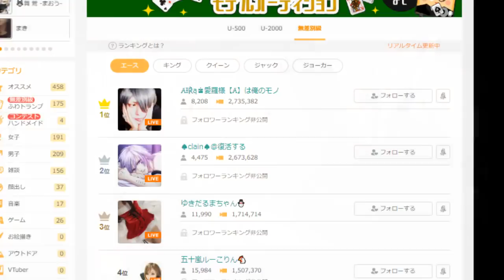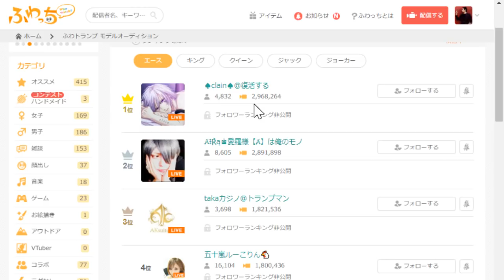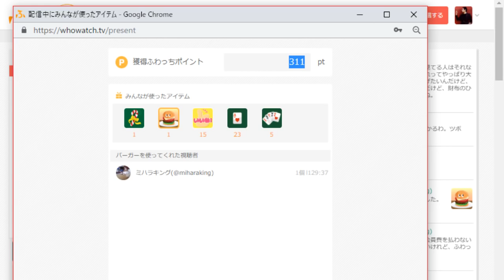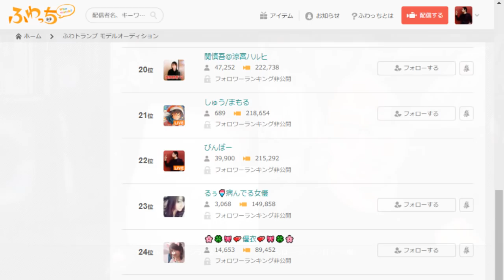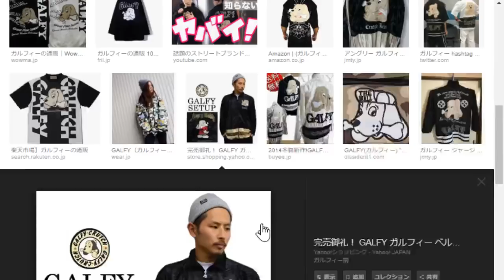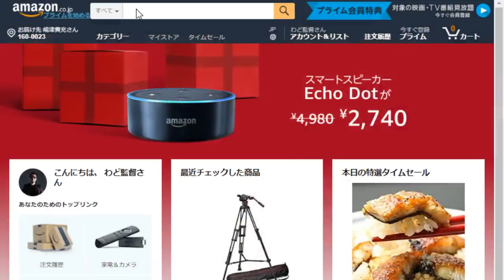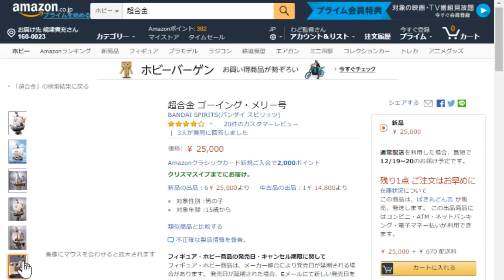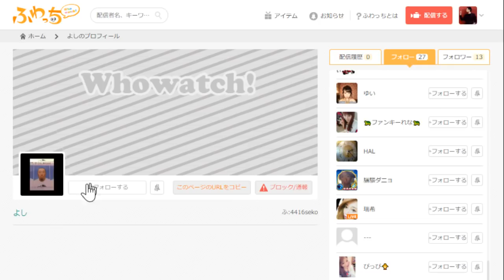働くとは何なのか？